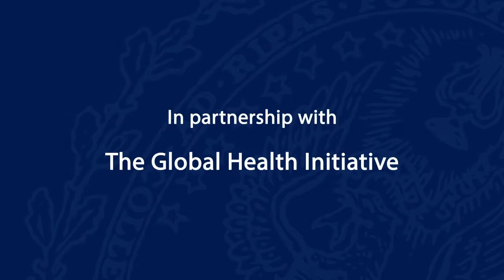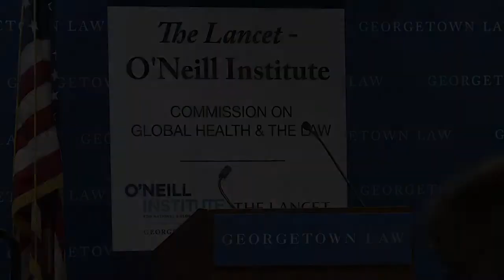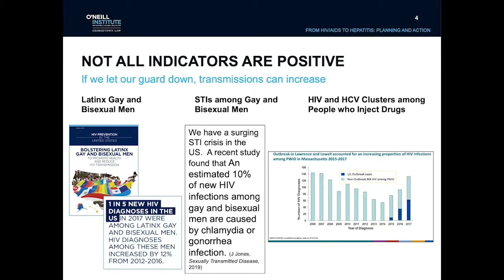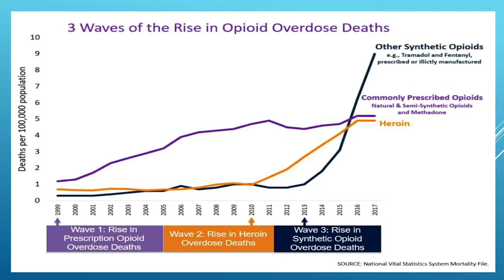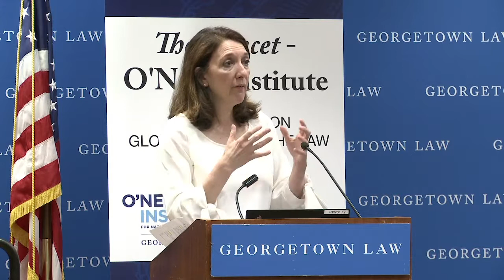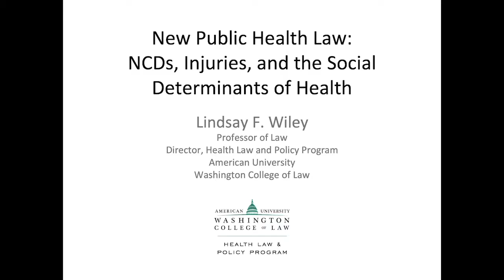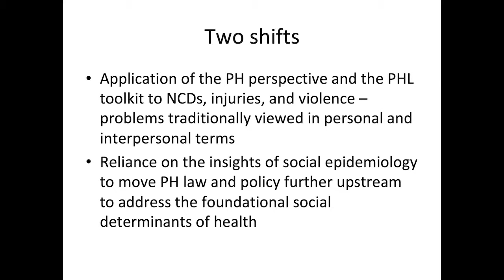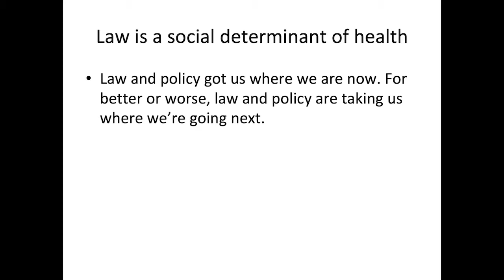The Lancet – O’Neill Institute Commission on Global Health and the Law-Defining Health Issues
May 1, 2019 | The Lancet – O’Neill Institute Commission on Global Health and the Law will launch its groundbreaking report on how law can be used as a tool to advance the right to health. Produced by an international roster of experts in fields ranging from health, policy, and law to economics and governance, the report makes an innovative case for the power of law to improve health while spotlighting the opportunities and challenges under the law as it stands today. This event will both celebrate the launch of the report and help identify how this new framework can be utilized to advance the right to health.